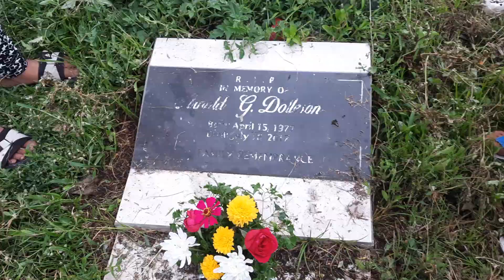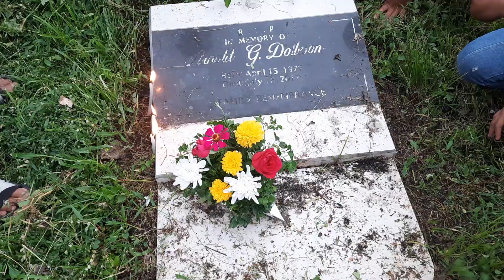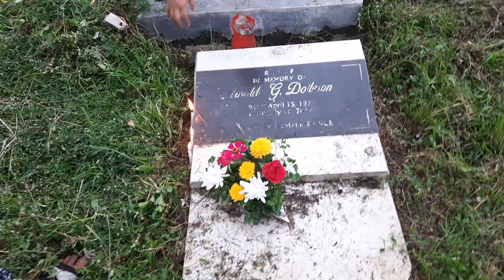Visiting boss Arnold Dolleson at Nasipit ADN cemetery. .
Dalaw sa Puntod ni boss Arnold Dolleson..